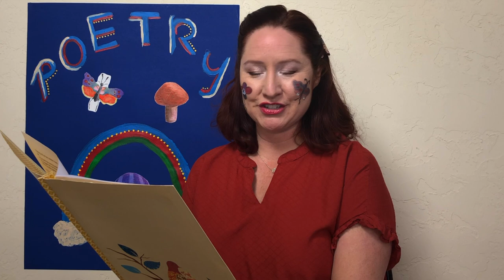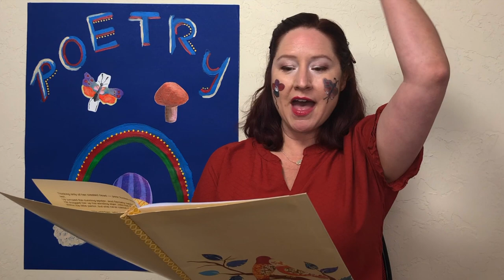The Spider and the Fly Read Aloud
The Spider and the Fly is a suspenseful poem by Mary Howitt, read aloud here by Ms. McCurley. Join us on this "cat and mouse" dance between two creatures in a battle of wits upon which their very lives depend.

Reading aloud to children boosts their listening comprehension and vocabulary, two of the most important factors for learning. At "Storytime for Kids" we are creating a huge inventory of bedtime stories in English, read alouds, poems for kids, and educational fun learning for the beginning reader to the  English language learning.

**In the future we will offer our stories in additional languages as well.